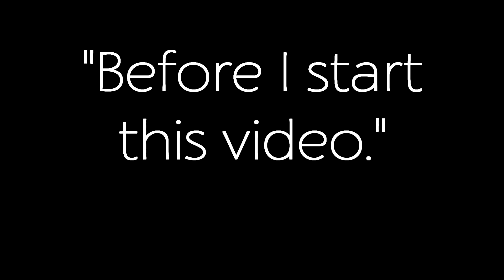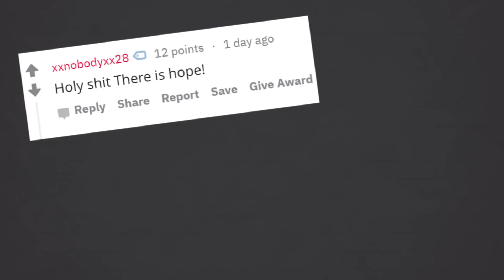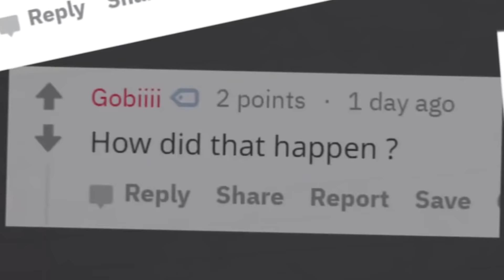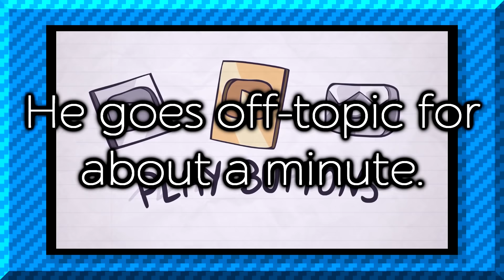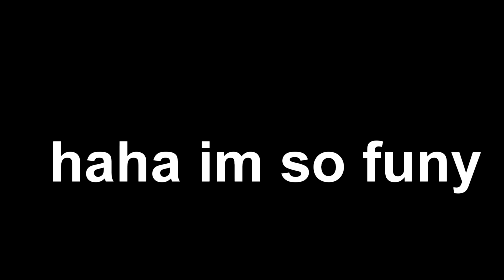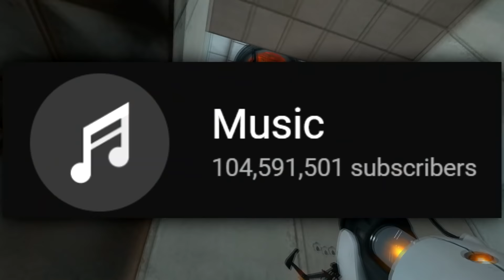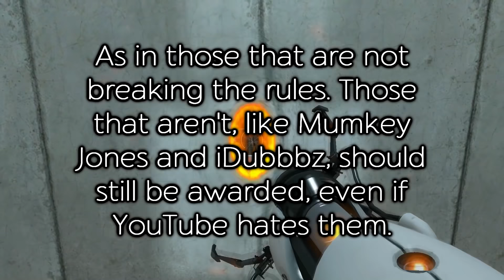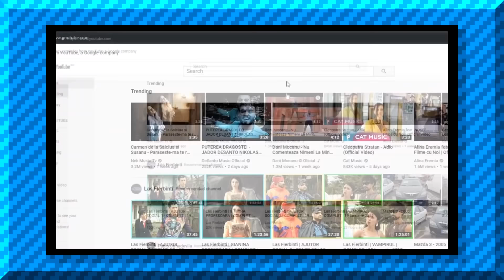Andrei Terbea: That T-Series vs. PewDiePie Animator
(PLEASE UNDERSTAND THAT I HAVE NOTHING AGAINST ANDREI & I APOLOGIZE IF I GET ANY INFO WRONG IN THIS VIDEO)

Please do not witchhunt any of the people I talk about in this video. It's not right to be going and mass attacking these people. If it's a large company or a large YouTuber that did something stupid, that's debatable, but if it's a small YouTuber, please don't go out of your way to attack/harass them. Thank you.

Big thank you to @dotparti, @AndrewInGeneral and @RealSmugDuck for helping me with the aesthetics on the channel, and @LemenSlush, @fakeocram64 and @DylaNaCI for helping me on the script.

🎶 Channel Music 🎶

🎶 Background Music 🎶

📱 Social Media 📱

🐦 Check out the Nessy Dev Twitter for updates on Nessy The NES Robot

💻 Sources  💻

Although I can never find the original source that stated who makes the play buttons, I found 2 videos stating where the buttons could be made. I think R.S. Owens actually gives the headquarters of YouTube Creator Awards the materials to make said play buttons.

🎮   Game    🎮

Portal: Still Alive (Fan-Made PC Port of the Xbox Live Arcade Game, created by Valve News Network & Friends)